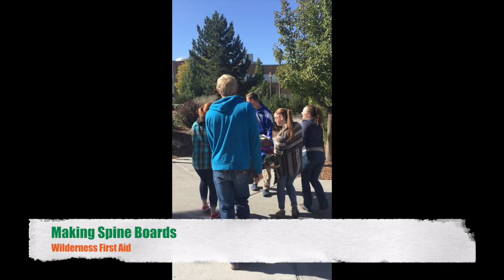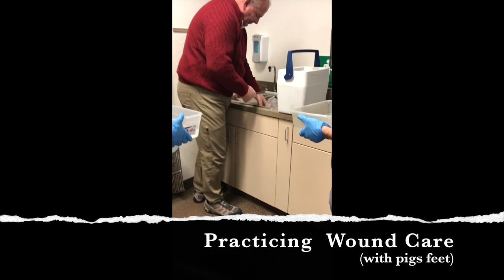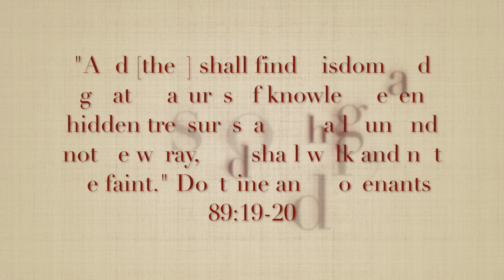Vlog#10 Wilderness EMT Training Moments and First Aid Kit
This video is about my Wilderness First Aid class